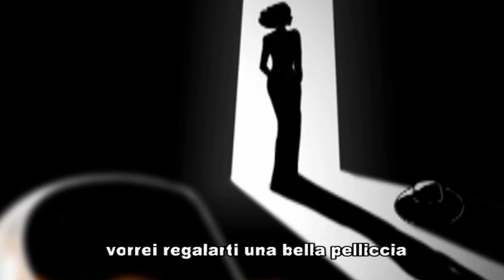SONO UN FALLITO Adriano Celentano feat Gino Santercole